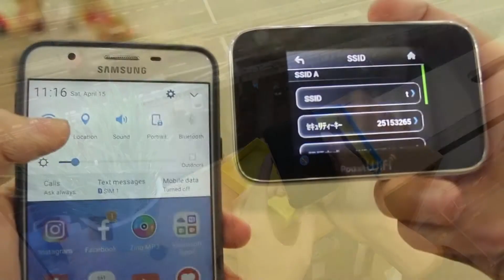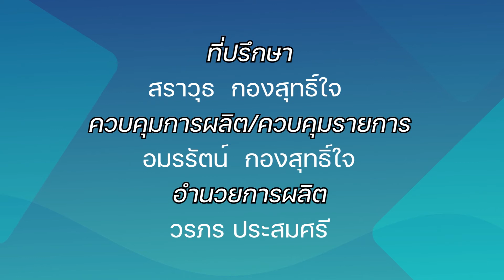Unlock Digital ตอนที่ 14 เที่ยวต่างประเทศ จะใช้เน็ตได้อย่างไร NBT